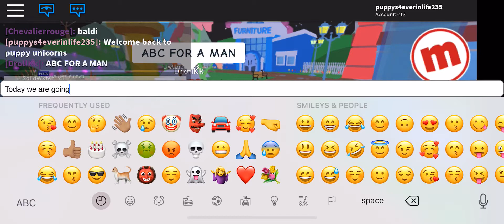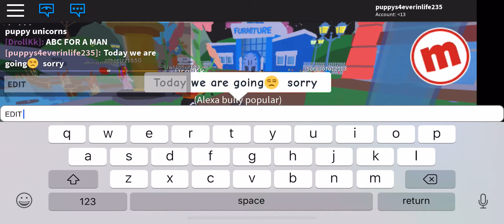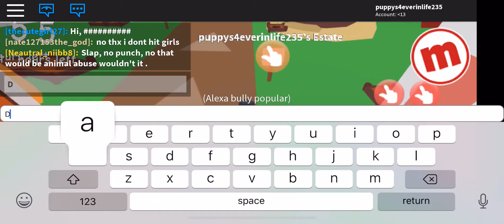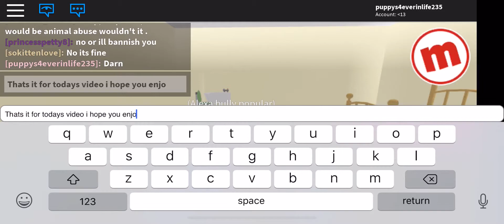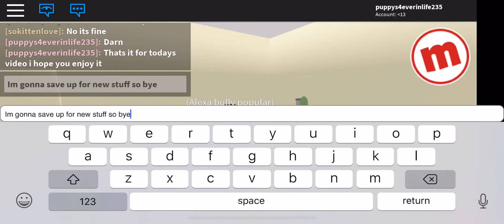Roblox first vid😃😀😁😁